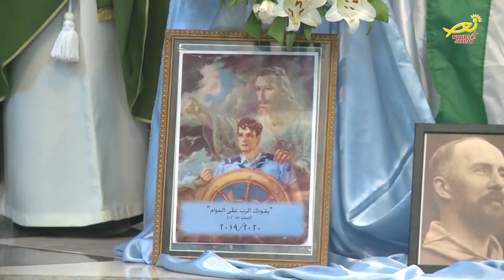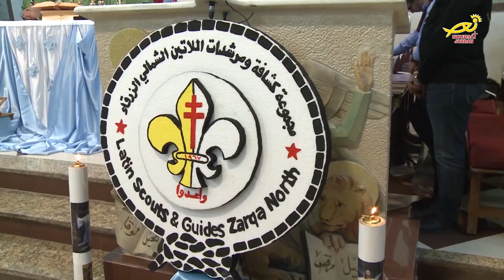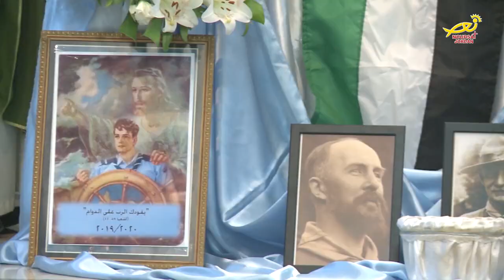نورسات الأردن : قداسٌ إلهي على نيةِ كشافةِ ومرشداتِ رعيةِ اللاتين في الزرقاء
برعاية سيادةِ المطران وليم الشوملي مطرانِ اللاتينِ في الاردن /  احتفلت مجموعةُ كشافةِ ومرشداتِ دير اللاتين في الزرقاء الشمالي / بانطلاقتِها السنويةِ الثالثةِ والخمسين / والتي جاءت هذا العام بعنوان يقودكَ الربُ على الدوام .. الى التفاصيل .